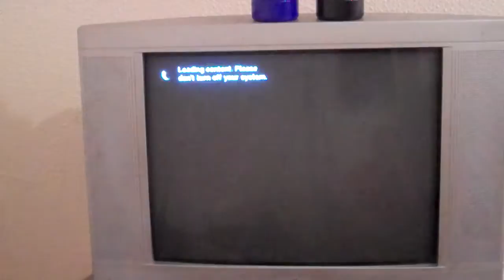Grand Theft Auto IV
Just Cruising Around